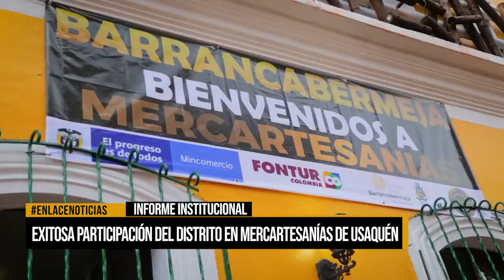Exitosa participación del distrito en mercatesanías de Usanquén